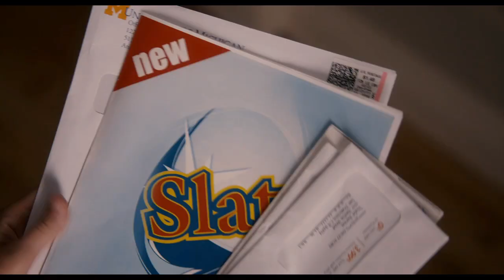Trailer Shots 10: Ted and The Dictator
Three comedies including "Ted" "The Dictator" and "The Five Year Engagement" plus a great tasting and simple cocktail. But wait, there's more. A collection of gorgeous actresses from the films including Mila Kunis and Allison Brie.